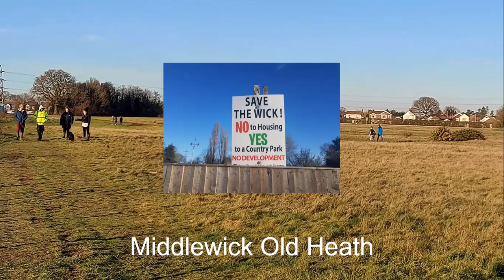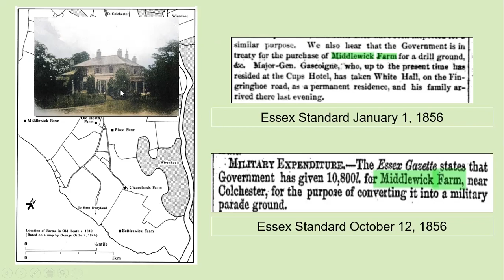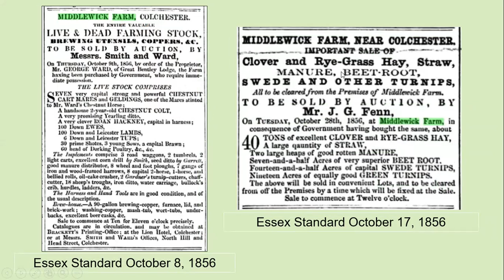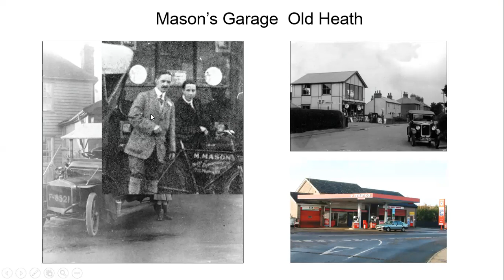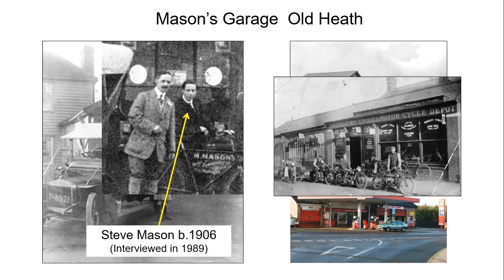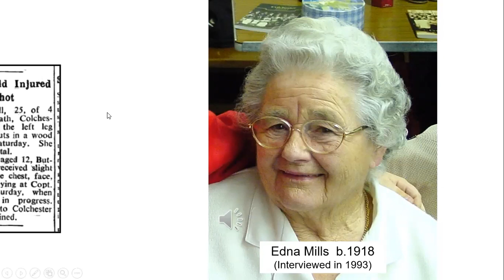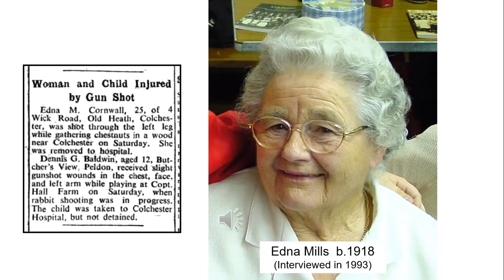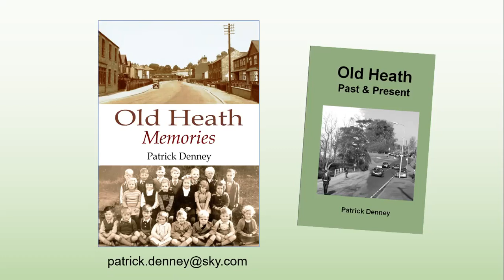Memories of Middlewick